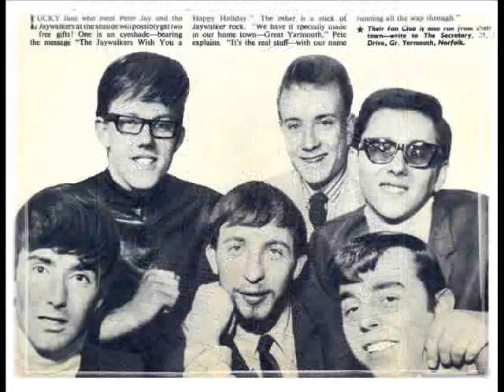Peter Jay and The Jaywalkers - It's Gonna Be Morning